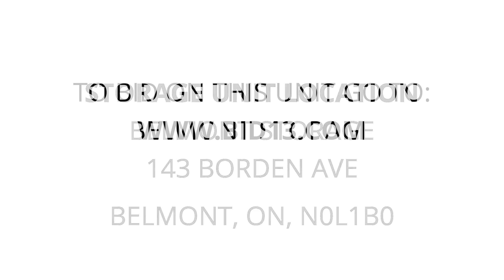Belmont Storage - Unit 113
table, dishwasher, China, cabinet, workout_equipment